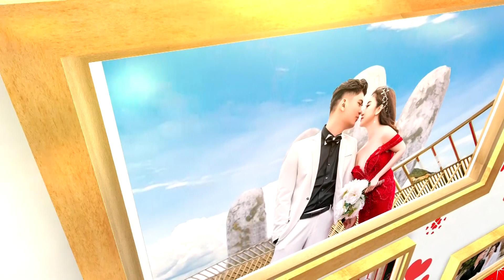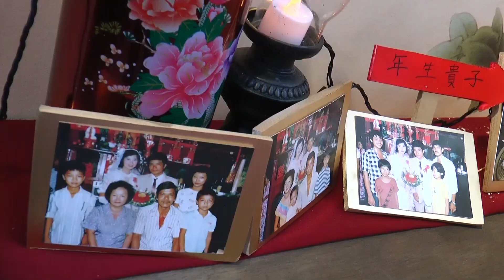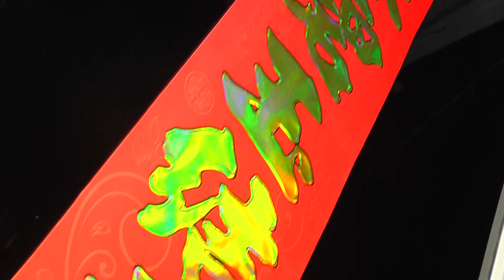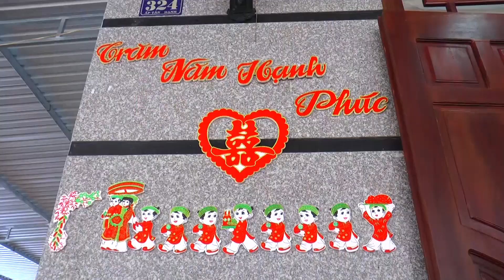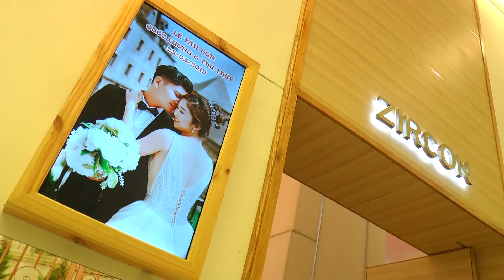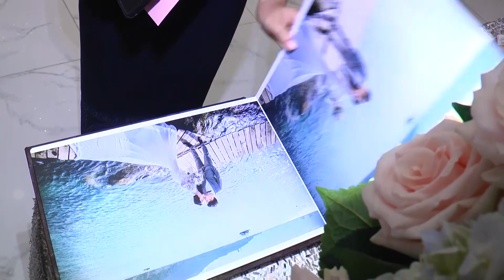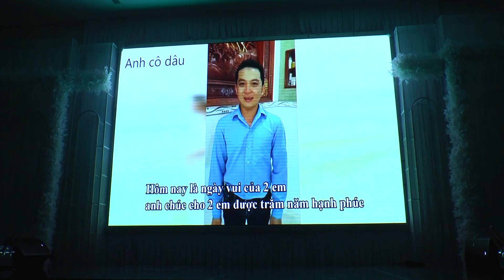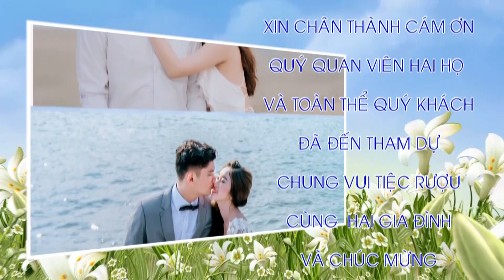Quay Truyen Thong Quoc Luong - Thu Thuy 23-3-19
Quay Truyen Thong Le Tan Hon - Vu Quy Quoc Luong - Thu Thuy ngay 23 thang 3 nam 2019